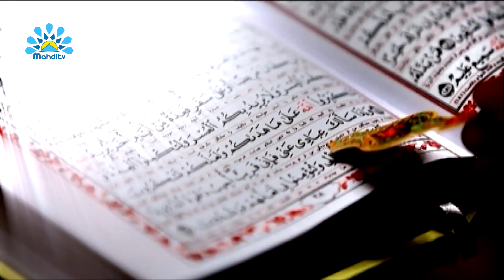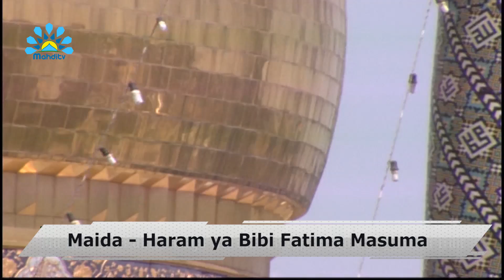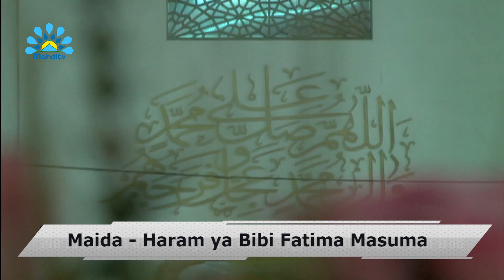007-Usomaji wa Qurani wa Vijana wakishia - Juzu ya 7 - Mahditv